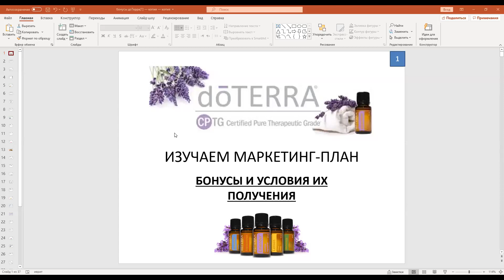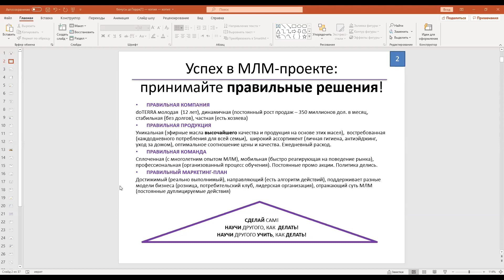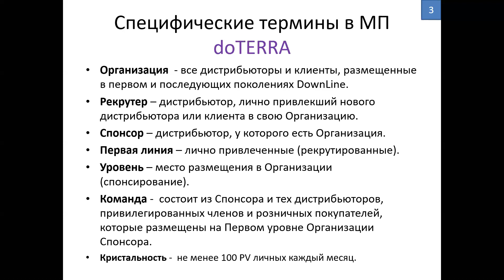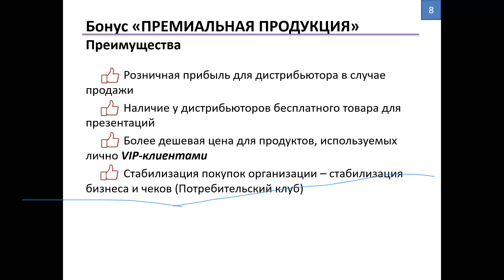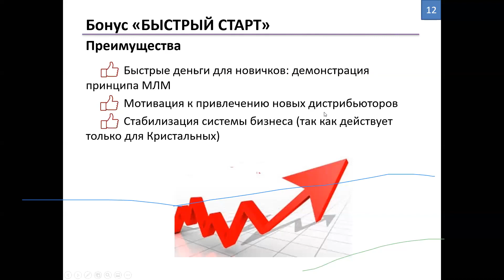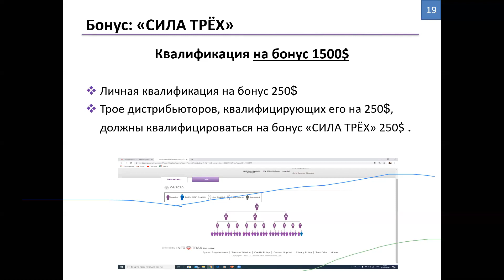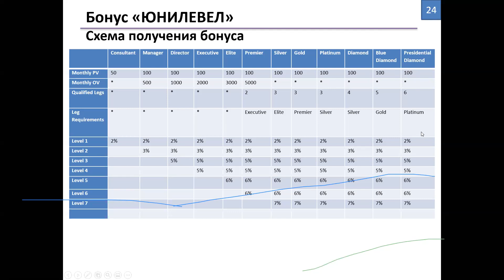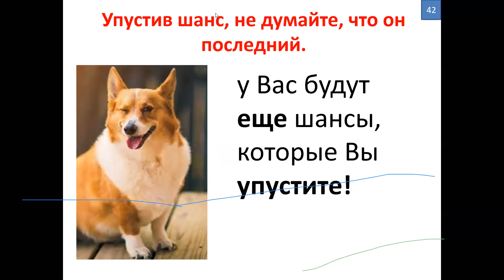Игорь Лернер. Маркетинг план компании ДоТерра.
Компания ДоТерра предлагает не только решение глобальных проблем, таких как:
1) Профилактика вирусных заболеваний с помощью дезинфекции воздуха эфирными маслами.
2) Профилактика стрессов за счет создания комфортной зоны в домашних и рабочих помещениях с использованием эфирных масел.
Но компания ДоТерра также предлагает надежный современный бизнес, для решения глобальной проблемы истощения кошелька.
Этой проблемой сегодня заражено 90% населения земного шара.
Посмотрите внимательно вебинар о Маркетинг Плане компании ДоТерра. Если Вы хотите заняться этим бизнесом.
Напишите мне и я сделаю Вам предложение, от которого не возможно отказаться.
Есть серьезные предложения, для серьезных людей.